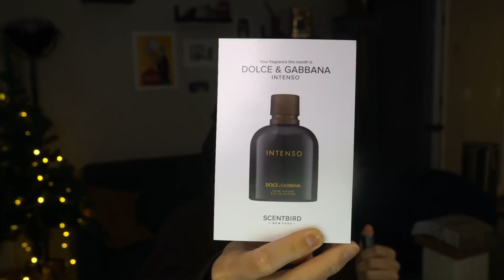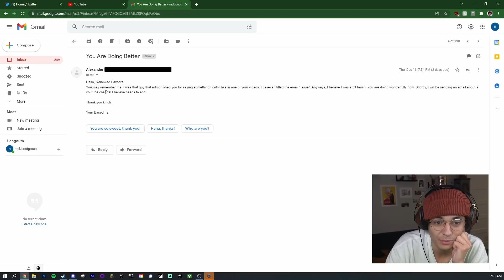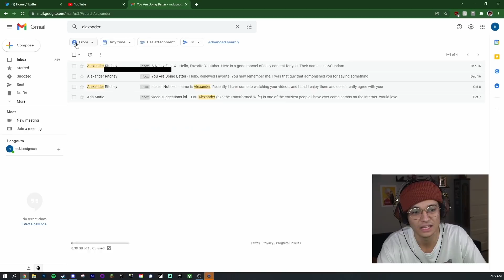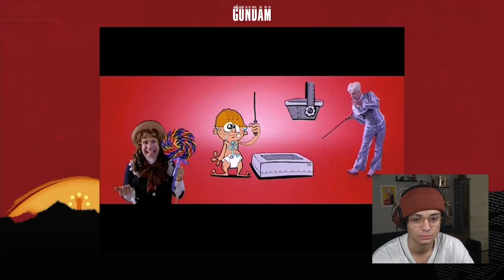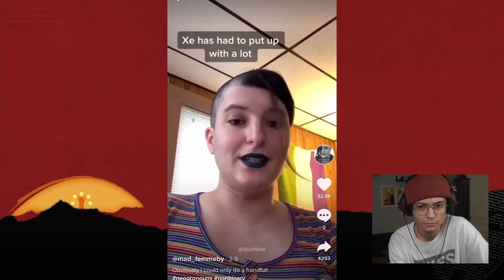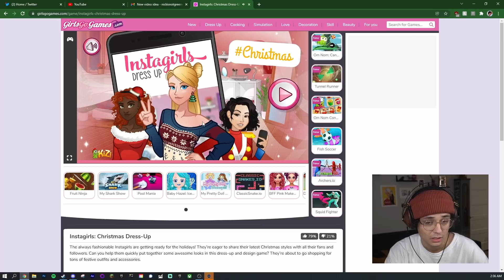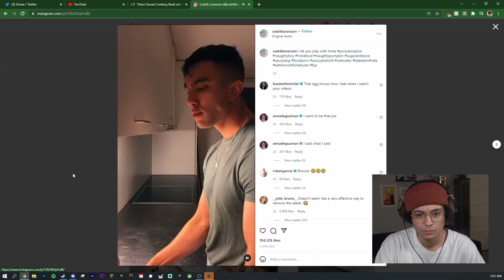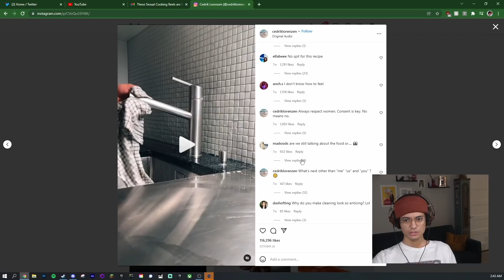Gamers Are Angry At Neopronouns (& A Life Update)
I'm moving and things are about to get crazy! I look at girlsgogames.com, watch a guy who doesn't understand neopronouns and gets mad because of it, and much more!

Intro 0:00
Ad 2:35
React 4:32
Neopronouns 8:08
Girls Go Games 15:15